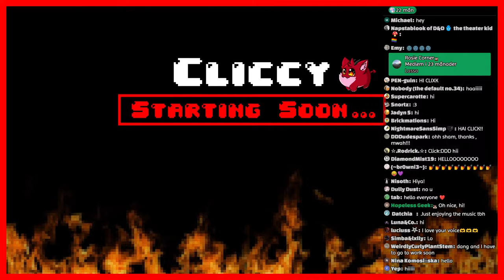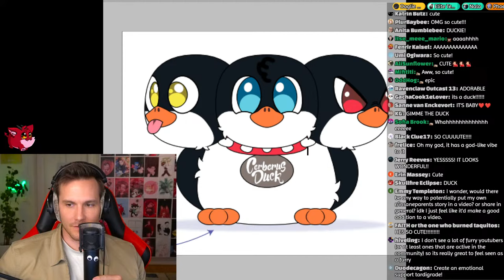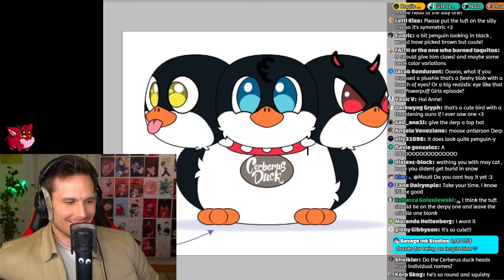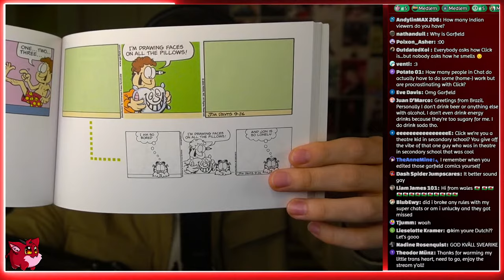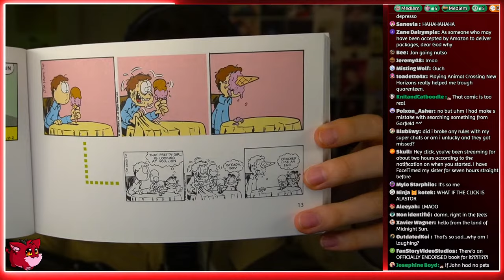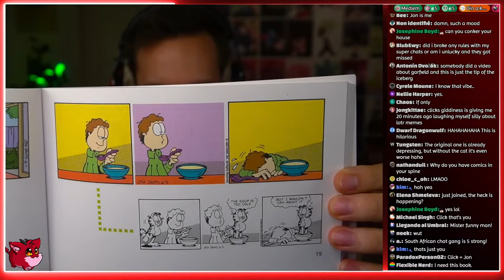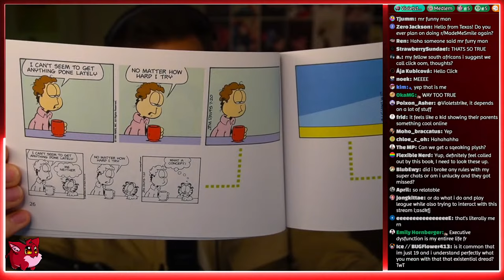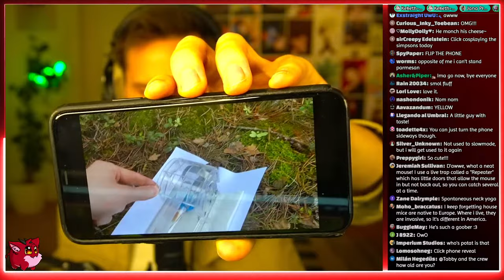hello ❤️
come in and say hi you little rascal